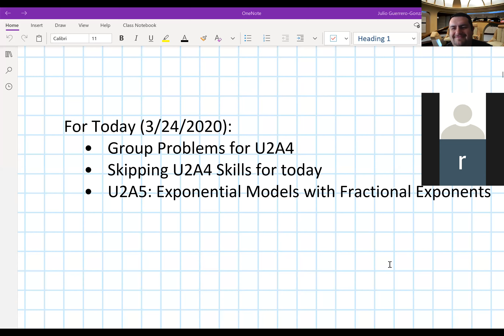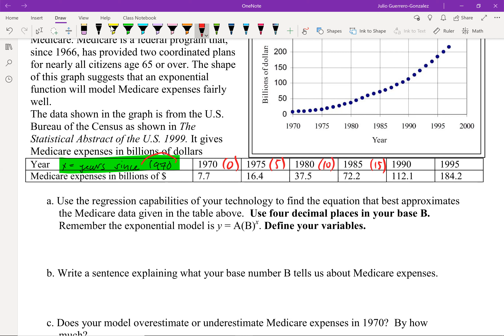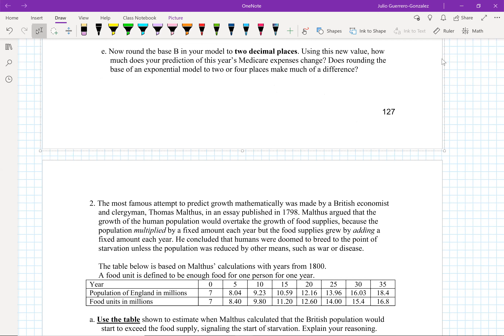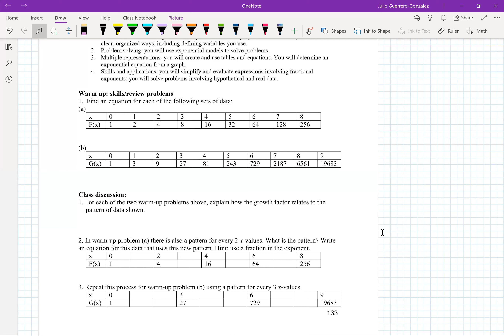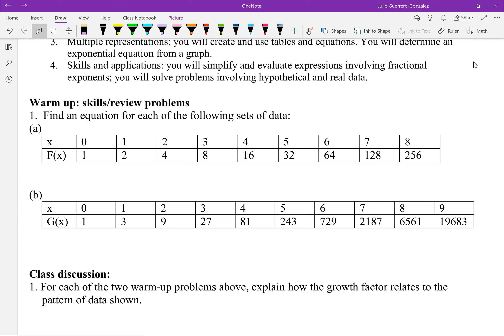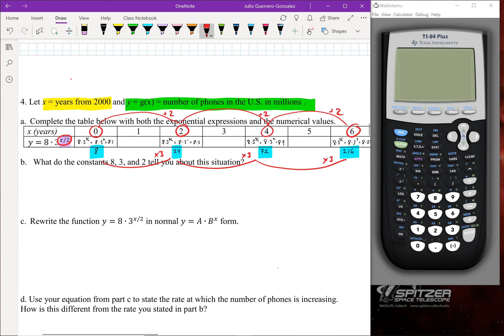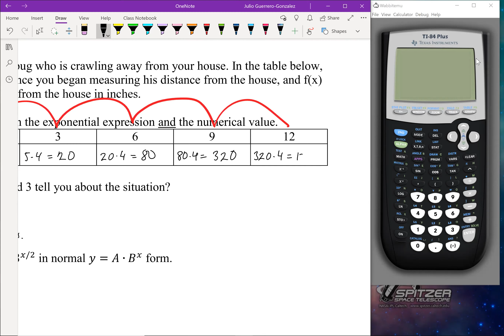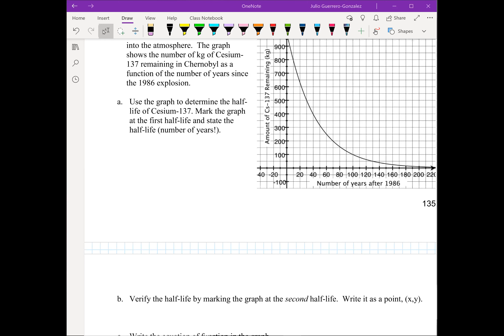Math 30 Lecture 3/24/2020